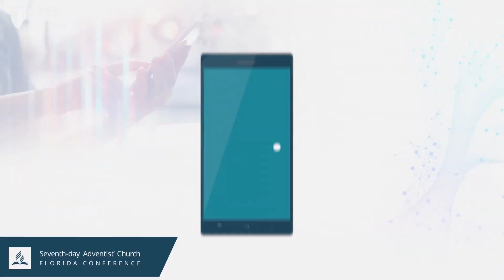Open Church - WholeLife Church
Need a place to worship on Sabbath? Join WholeLife Church live stream on Facebook at 9:30am and 12:00pm. They also have additional resources for all ages.
Adult Resources:
Open Forum Zoom Class (begins at 10:45 am) zoom.us/j/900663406?pwd=FwhkkpoiPSE
Centered (Young Adults) (begins at 10:30 am): zoom.us/j/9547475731
Children's Resources:
WholeLife ROC Ministries (Middle School/High School) and WholeLife Kids